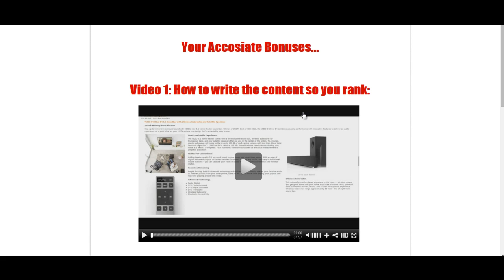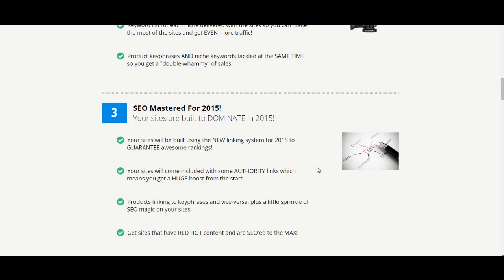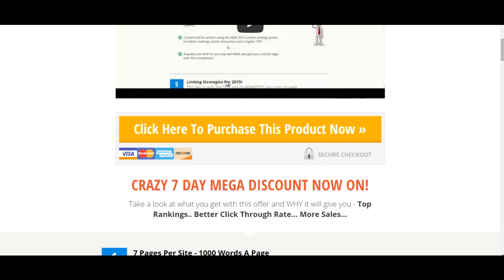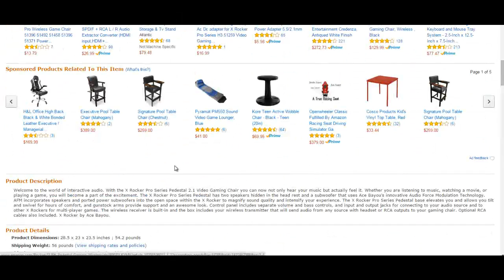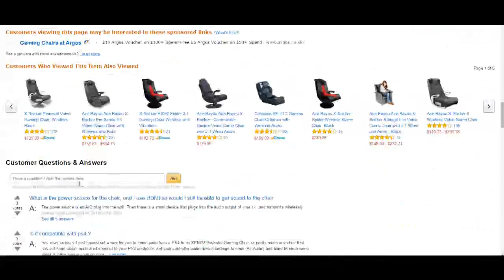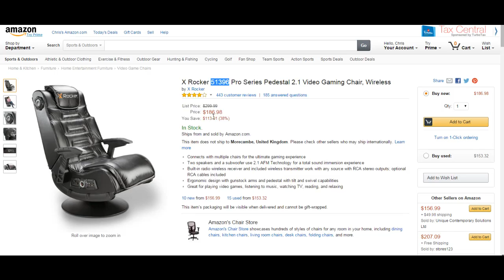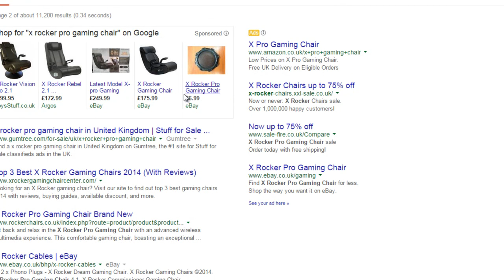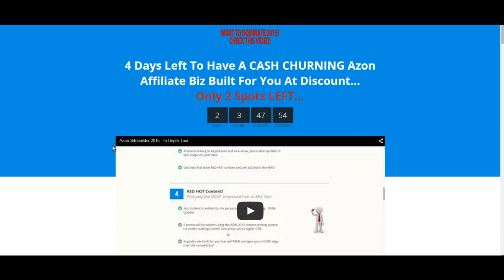Day 6 - Free Niche And More On Azon Kickstart 2015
- This video will give you a free niche and also tell you about Azon Kickstart 2015 and bonuses.